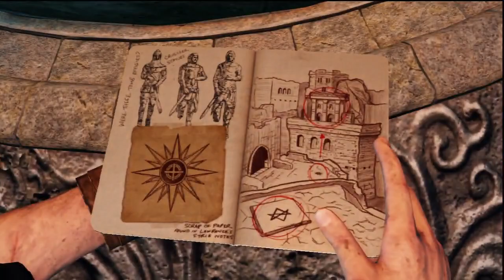Uncharted 3: Drake's Deception - Part 13: Lot's of Spiders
Like this video or Nathan Drake will steal you'r... Whatever is important to you!

If you are scared of spiders then I would recommend you to skip this video. There's spideres everywhere and they are all MLG pro, so you have to use those torches to get anywhere.